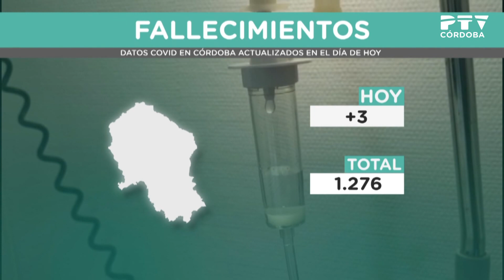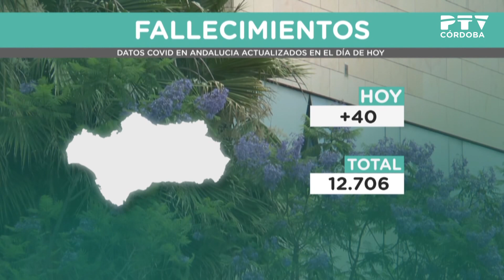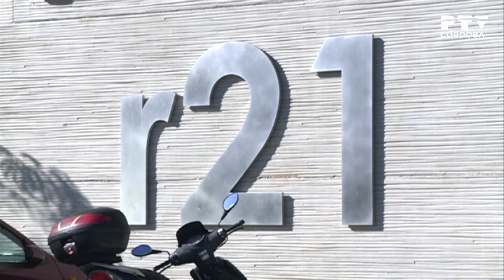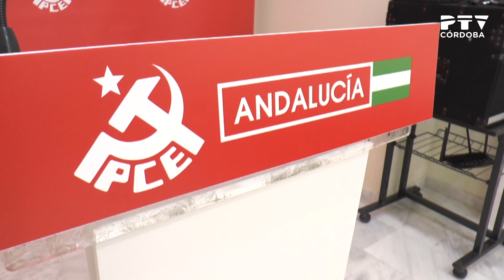PTV Noticias 17/02/2022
Contenidos:
· La reforma del Palacio de Congresos estará terminada en noviembre (declaraciones de Rogelio Velasco y Juan Salado)
· El alcalde asegura que el Centro de Convenciones es compatible con el Palacio de Congresos (declaraciones de José María Bellido)
· Vox denuncia la falta de previsión en la gestión del CEFC (declaraciones de Paula Badanelli)
· Actualización de datos del coronavirus: aumentan los contagios
· La Plataforma por la Sanidad Pública se suma a la manifestación del 19 de febrero (declaraciones de Francisca Carmona)
· La Junta confía en la viabilidad del Parque Tecnológico Rabanales 21 (declaraciones de Rogelio Velasco)
· El alcalde confía en que se encuentre una solución para el problema de Construalia (declaraciones de José María Bellido)
· La Junta crea 34 nuevas plazas en el servicio de dependencia (declaraciones de Antonio López)
· Presentación de la III Escuela de Formación Feminista del PCA (declaraciones de Alba Doblas)
· El partido de fútbol Córdoba CF-Tamaraceite queda aplazado por covid (declaraciones de Adrián Fuentes)
· Pronóstico meteorológico
· Agenda IMAE
· Exposición «Barro expandido» en la Escuela de Arte Dionisio Ortiz